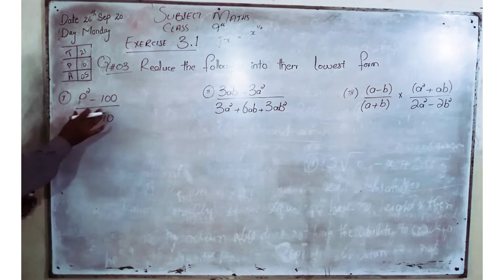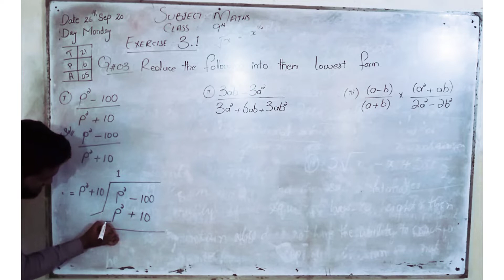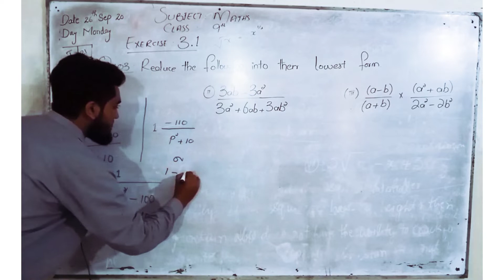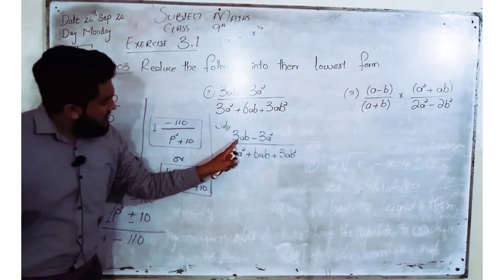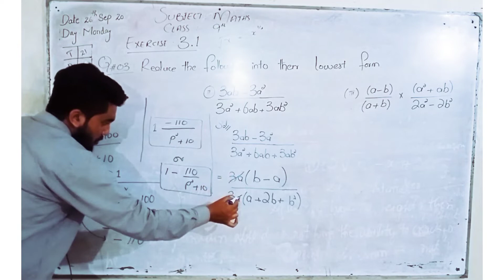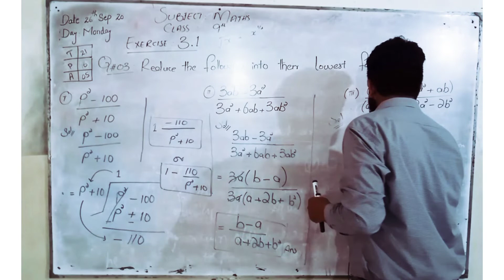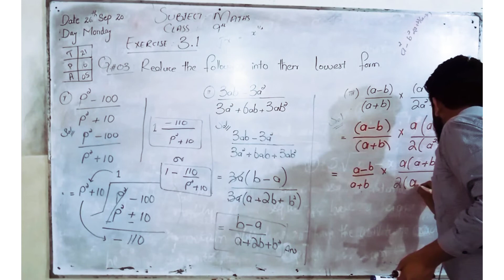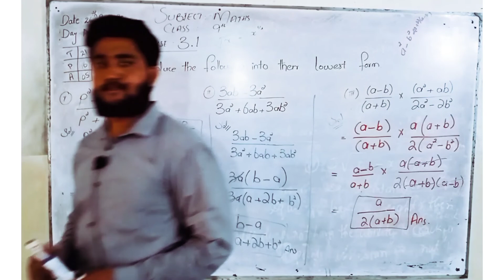|EXERCISE 3.1 Q.3 (1,2,3) CLASS 9th MATHS |Prof. Arif Hussain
|Exercise 3.1 Q.3 (1,2,3) Class 9th Maths Reduced the expression into their lowest form|Prof. Arif Hussain